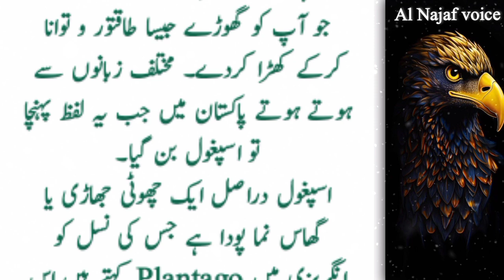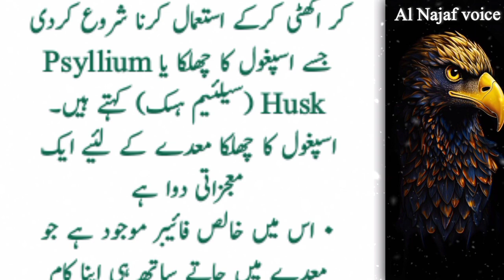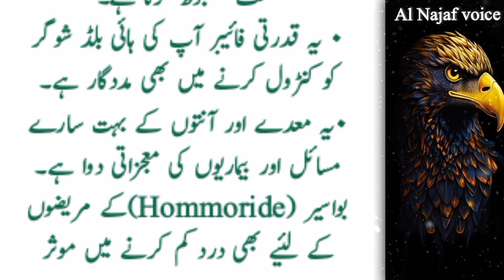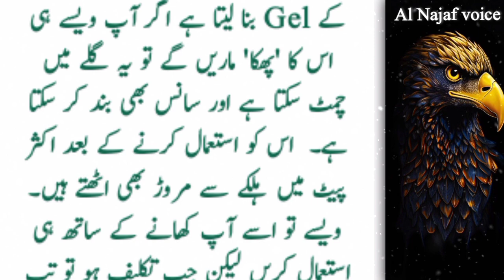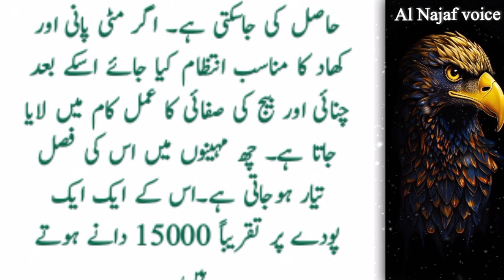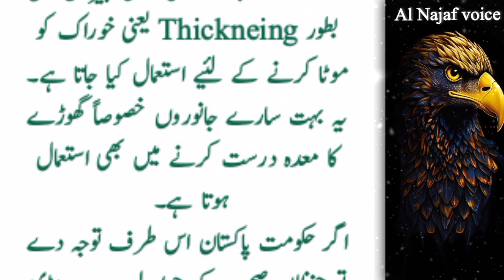Ispaghol Ke Fayde in Urdu | Psyllium Husk Benefits | Ispaghol Ke Istemal Ka Tarika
For more Queries Please :
ispaghol ke fawaid
isabgol ke fawaid in urdu
isabgol benefits
health benefits of ispaghol
health benefits of husk
ispaghol k faiday or nuqsanat
isabgol for weight loss
benefits of isabgol for constipation
isabgol ki bhusi
इसबगोल जानिए इसके फायदे
इसबगोल की जानकारी
isabgol kin ko istemal nahi karna chahiye isabgol se qabz ka ilaj
isabgol doodh
isabgol kaise use kare
Al Najaf voice
1 Hafiz studio
Totka knowledge tv
Urud voice 786
Alfaz ka Kamal